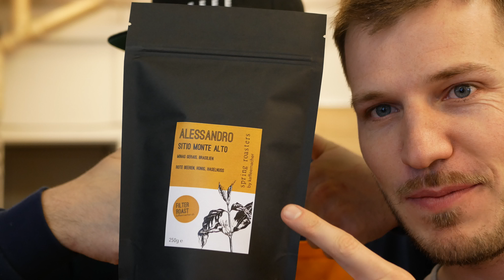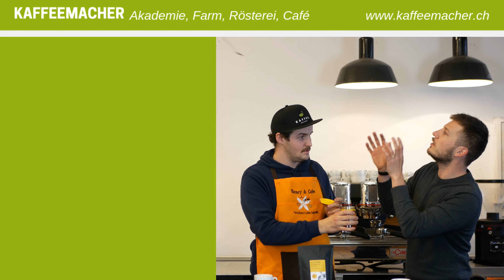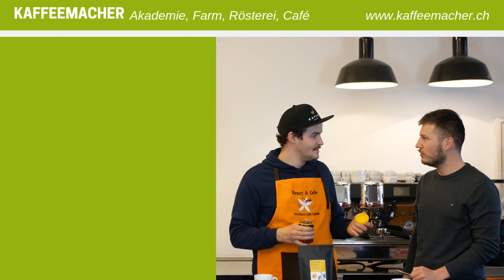Alessandro Hervaz, Sitio Monte Alto, Filterkaffee aus Brasilien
Philipp, Benjamin und Felix probieren einen neuen Kaffeemacher-Kaffee. Einen Filterkaffee von Aleessandro Hervaz aus Brasilien. Erwarte das Unerwartete. Ein tolles und leckeres Beispiel dafür, dass Kaffees aus Brasilien nicht so schmecken müssen, wie man sich das so gewohnt ist. Eine tolle Mischung von beerig-fruchtigen Natural-Noten mit einem Haselnuss-Unterton, macht diesen Filterkaffee zum zeitlosen Klassiker.

▬ Der Produzent ▬▬▬▬▬▬▬▬▬▬▬▬▬
Alessandro Hervaz ist wie auch Ademir (Espresso) Teil der APAS-Kooperative in São Gonçalo do Sapucaí, im Süden von Minas Gerais. Unser Felix hat APAS und Alessandro im August 2018 zum ersten Mal besucht und war beeindruckt von der Grösse einer Kooperative Brasilianischen Massstabs. 60 Produzenten bewirtschaften etwa gleich viel Land wie eine Kooperative in Nicaragua von 400 Mitgliedern. APAS ist eine relativ junge Kooperative (2014) und kennt verschiedene Vertriebswege. Die Produzenten, auch Alessandro, steuern ihren Kaffee für den APAS Blend bei (welchen wir für unsere Mischungen benutzen), verkaufen aber auch ihre eigenen Microlots. So wie dieser Kaffee.

Alessandro selbst besitzt gut 9000 Kaffeebäume. Erst seit Kurzem wird auf seiner Farm  selektiv gepflückt und nach der Ernte noch mehr aussortiert. Die sortierten Kirschen werden auf Trocknungsbetten ausgelegt und während 16 Tagen getrocknet. Die Schichten waren etwa handbreit, "como uma mão", erklärte Alessandro Philipp, auf die Frage wie er es schaffte, dass der Kaffee diese intensiven Beeren-Noten bekam.

▬ Einkaufspreis FOB & Farmgate Rohkaffee ▬▬▬▬▬▬▬▬▬▬▬▬▬
An den Produzenten bezahlten 7.90 USD/kg, das ist 400% des Marktpreises vom 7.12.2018 (Zeitpunkt des Kaufs)

Preis bis Basel, inkl. Logistik, Versicherung und Service algrano: 10.15 USD/kg

▬ Warum dieser Kaffee? ▬▬▬▬▬▬▬▬▬▬▬▬▬
Weil dieser Kaffee so richtig schön fruchtig ist – und das auf die Brasilianische Art und Weise. Wir haben einen Schoko-Nuss Grundton, der sich über alle Temperaturstufen hinwegzieht. Dazu kommt eine Aromatik von reifen Erdbeeren, Ananas und Bananen – je nachdem, wie der Kaffee gerade gebrüht wird. Die Textur ist sehr dicht und cremig, was den Kaffee einfach sehr gut trinkbar macht. Eine Tasse ist nicht genug.

▬ Weitere Spezifikationen ▬▬▬▬▬▬▬▬▬▬▬▬▬
Höhe:1350 masl
Region: Sul de Minas
Varietät:Bourbon Amarelho
Aufbereitung: Natural

▬ Wie geröstet? ▬▬▬▬▬▬▬▬▬▬▬▬▬
Als 5kg Charge in einem 12kg Röster. Ohne Airflow bis zur Mitte der Röstung, dann immer mehr Luft. Mit einer Entwicklungszeit von 40 Sekunden beenden wir die Röstung bei 10:35 Minuten.

Die Bohnen sind sehr gut sortiert und es macht Spass, diesen Kaffee zu rösten.

▬ Geschmacksprofil ▬▬▬▬▬▬▬▬▬▬▬▬▬
Intensives Aroma nach roten Beeren (Erdbeeren) und Haselnuss. Ein mittelhoher Körper mit weicher, dichter Textur. Geschmacksnoten von Erdbeeren und tropischen Früchten führen in einen langanhaltenden Nachgeschmack.

Als Kaffeemacher betreiben wir eine Kaffeeschule in Basel, Schweiz. In unseren Kursen vermitteln wir Kaffeewissen von der Pflanze bis in die Tasse. Rösten, Sensorik, Basista. All' dieses Wissen ist bei uns nicht abstrakt sondern kommt aus dem Alltag. In Nicaragua betreiben wir die Kaffeefarm Santa Rita. In Münchenstein BL eine Rösterei und in Basel das Café frühling.
Unser Team wird geführt von Deutschen und Schweizer Kaffeemeistern. Benjamin Hohlmann war deutscher Cup Tasters Meister 2017 und Schweizer Brewers Cup Meister 2014. Philipp Schallberger war zwei Mal Schweizer Barista Meister. Felix Hohlmann ist Vize-Röstmeister in der Schweiz und war vier Mal Vize-Baristameister.